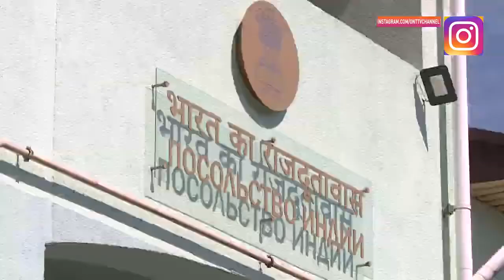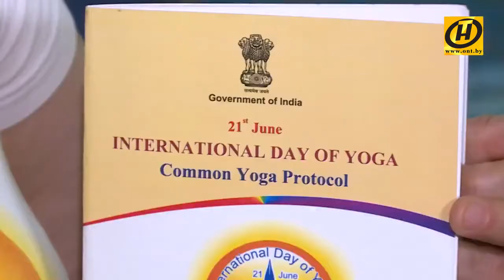Как белорусы отметили Международный день йоги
21 июня отмечали Международный день йоги. К практике в режиме онлайн присоединились и сотни белорусов.